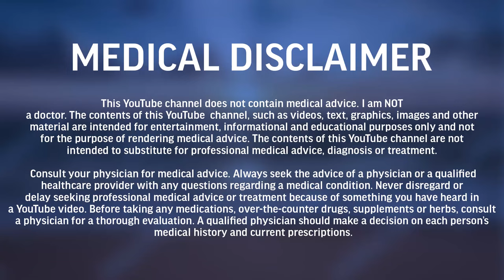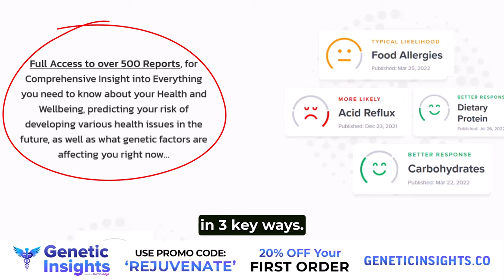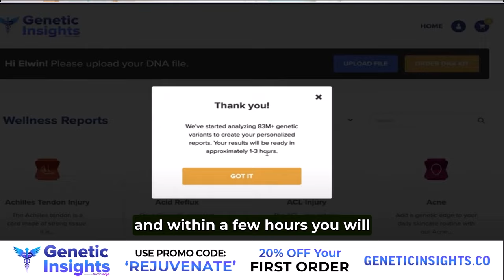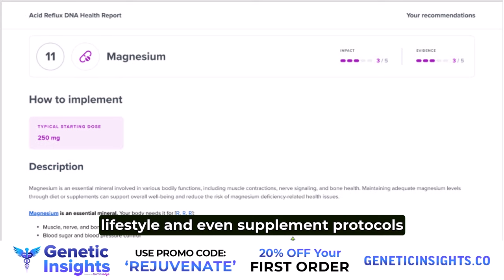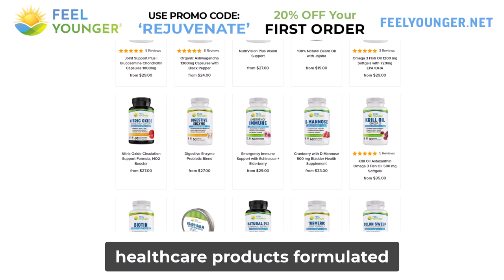Optimize Your Skin Health and Reverse Skin Aging? with Dr Miriam Mikicki | Rejuvenate Podcast Ep 73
If you’d like to know which Genetic Factors are influencing your Hair, Skin and Beauty, go

Timestamps/Annotations:
00:00:00 RP Dr. Miriam Skin
00:02:36 Skin issues are a manifestation of what’s going on under the surface
00:04:40 What causes the skin to age
00:07:33 Can nutrient deficiencies contribute to skin aging
00:09:03 Skin and Vitamin E
00:15:44 Skin and Vitamin D
00:19:16 Melanoma and blue light exposure
00:22:24 Skin and collagen, vitamin C, phosphatidylcholine
00:27:38 Toxic exposure and skin health
00:30:33 Common practices that cause your skin to prematurely age
00:41:16 What hormones are most important to balance for skin health
00:47:44 Is estrogen a hormone that increases feminine traits
00:52:19 Progesterone and cortisol and the skin
00:56:48 Lifestyle factors that support/ affect skin health
01:08:11 Chronic infection could be at the root of skin issues
01:11:46 Emotional and psychological issues (histamine release)
01:16:46 Dr. Miriam’s go to’s for supporting/ resolving skin issues
01:23:15 NAD+, Methylene Blue
01:28:27 Skin tightening
01:32:15 Non invasive techniques that support the skin
01:36:18 Psoriasis
01:38:29 Acne
01:40:12 Eczema
01:42:43 Dermatitis
01:43:17 Hives/ rashes/ vitiligo
01:46:44 Skin tags/ moles/ warts
01:48:43 Fungal infection in nails
01:52:49 Final thoughts